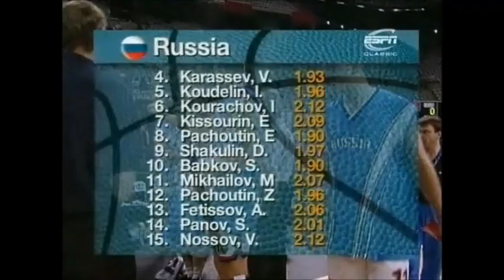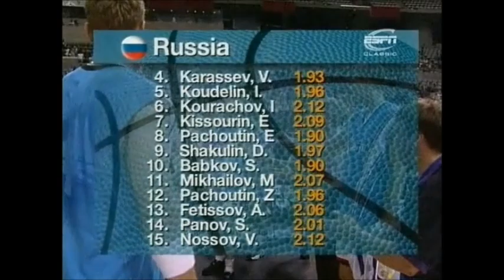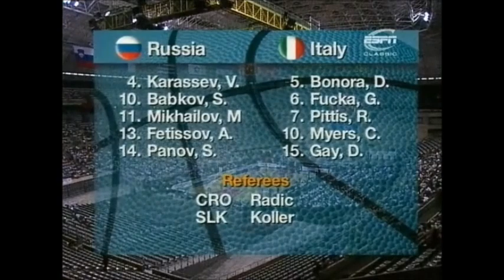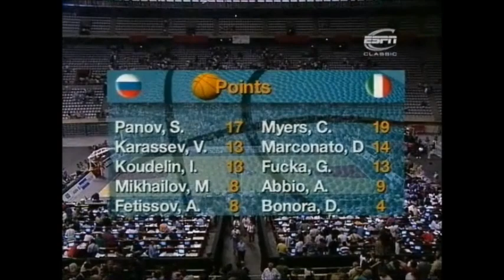EUROBASKET: 1997 semi-final - Russia vs Italy